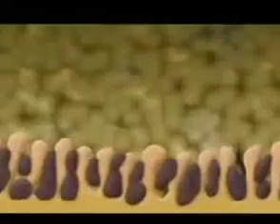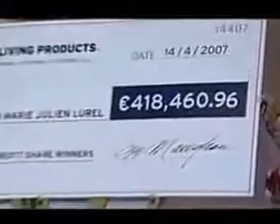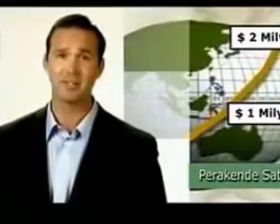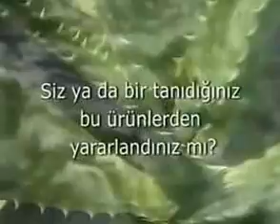10 dakikalık iş tanıtımı